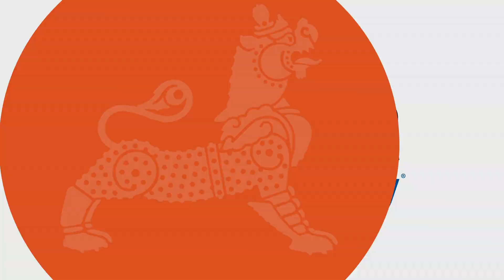Afghanistan's Transformation Since 2001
NEW YORK, September 30, 2019 — Afghanistan National Security Advisor Hamdullah Mohib describes how the country has changed in the 18 years since the U.S.-led coalition overthrew the Taliban. (1 min., 43 sec.)

Watch the complete video of Mohib's speech and his conversation with Asia Society President and CEO Josette Sheeran

See all of Asia Society's coverage of the 2019 United Nations General Assembly